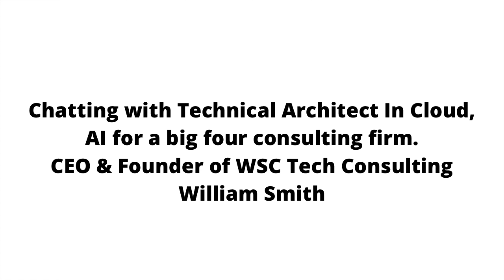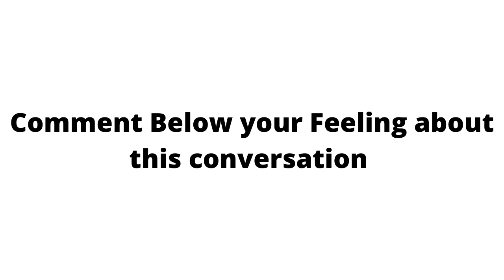Chatting with Enterprise Commercial Technology Strategist - US Capital Markets at Microsoft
William Smith said about his work and his work experience and answered some of my questions, he is great person.